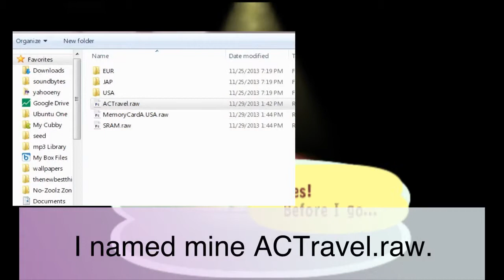Tutorial- Making Animal Crossing Town Data